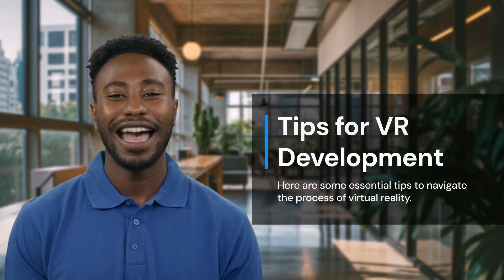Tips for Developing VR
Step into the future of immersive experiences with our video on essential tips for developing virtual reality (VR) applications. Whether you’re a seasoned developer or just starting out, this guide will help you navigate the unique challenges of VR development and create experiences that captivate and engage users.

We’ll kick things off by discussing the importance of understanding your audience and the goals of your VR application. Whether it’s gaming, education, or training, knowing your target users will shape your design decisions and overall approach. Next, we’ll dive into optimizing performance—a crucial factor in VR. Learn how to manage resources efficiently, reduce latency, and ensure smooth, responsive interactions that prevent motion sickness.

You’ll also discover tips for creating intuitive user interfaces (UIs) in a 3D space, where traditional design rules don’t always apply. We’ll explore how to guide users naturally through the virtual environment and provide feedback in ways that feel immersive and natural. Additionally, we’ll cover the importance of sound design in VR, which can dramatically enhance the sense of presence and immersion.

Finally, we’ll look at testing and iterating on your VR project. Given the complexity of VR, continuous testing is key to refining the user experience and ironing out any issues. By the end of this video, you’ll have a solid foundation for developing compelling and high-performing VR applications that truly stand out. Whether you’re aiming to create the next big VR game or an innovative training tool, these tips will set you on the right path.